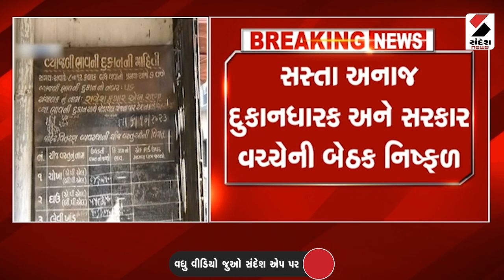Surat માં Ajit Patel ના બે પુત્રો પૈકી દિવ્યેશ દ્વારા ફાયરિંગ | Gujarat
સુરતમાં ભાજપના કોર્પોરેટરના પુત્રની ધરપકડ

ભેસાણ ગામમાં બની ફાયરિંગની ઘટના

ભાજપના કોર્પોરેટર અજિત પટેલના પુત્રની ધરપકડ

દિવ્યેશે કોન્ટ્રાકટરને ડરાવવા માટે ફાયરીગ કર્યું હતું

કોર્પોરેટરના પુત્ર દિવ્યેશ ભેસાણિયાની ધરપકડ